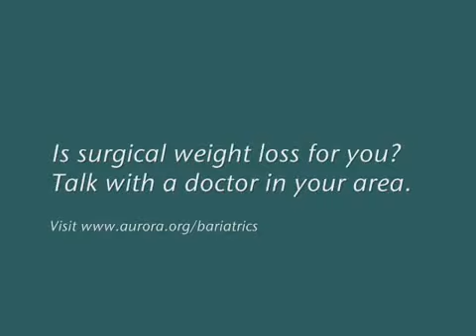Healthy Weight Dr Prewitt discusses Medicare coverage for weight loss surgery